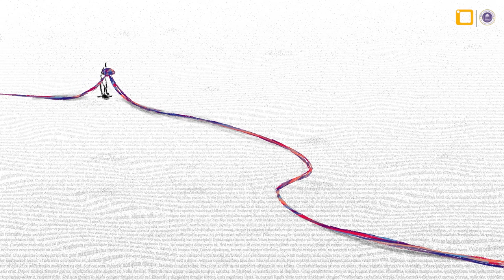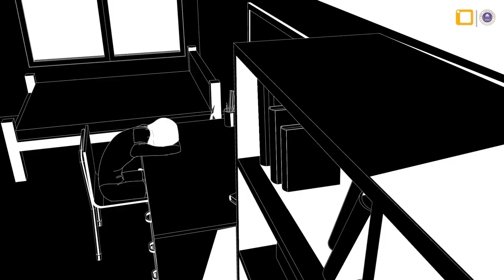Student Animation Showreel 2022 - MIT Institute of Design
The Showreel is compilation of our Animation Design students of Bachelor's and Master's programme in Animation classroom work which involves of varied techniques of animation ,genre, domains.